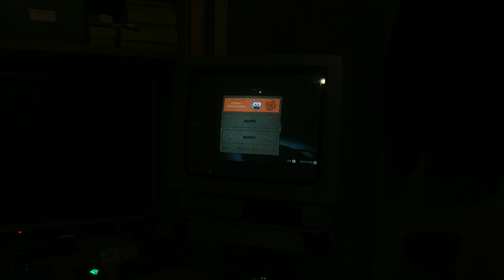Cuphead su TV CRT!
Cuphead, versione Steam, giocato su una TV a tubo catodico (CRT).

Cosa ho utilizzato:
» Windows 10
» Cuphead su Steam
» Convertitore da VGA a SCART
» TV Mivar 14P2
» Mayflash Arcade Stick F300 Elite